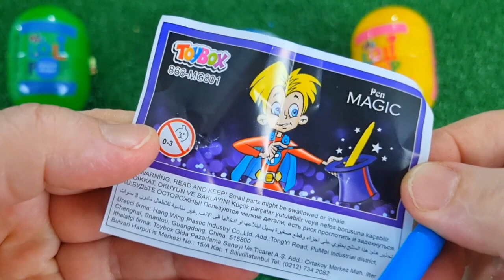ASMR RAINBOW DESSERTS 무지개 먹방 팝핑 보바, 보석젤리, 별사탕 먹방 POPPING BOBA, JELLY, CANDY,GUMMY MUKBANG EATING #2